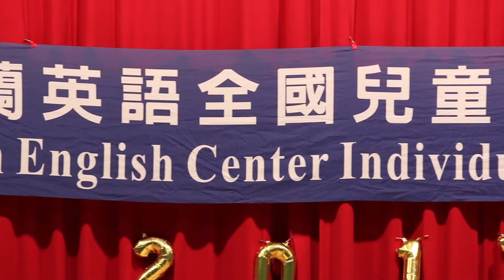2017 格蘭朗誦競賽 A級